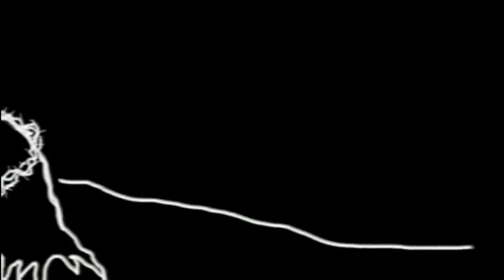POSSIBLE PO BA NA ANG VACCINE AY AY MAY KINALAMAN SA APO.13?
POSSIBLE PO BA NA KAPAG IBINABA ANG KAUTUSAN NA KAPAG WALANG VACCINE AY HINDI MAKAKABILI O MAKAKAPAGBUKAS NG KANILANG BUSINESS, ITO PO BA AY MAY KINALAMAN SA APO.13?